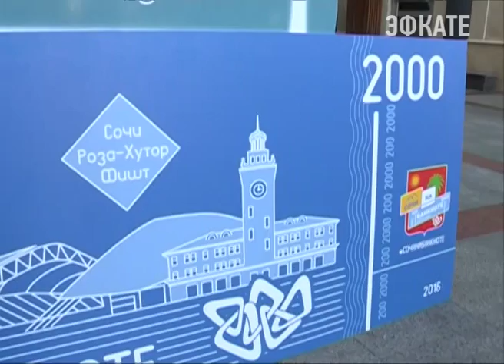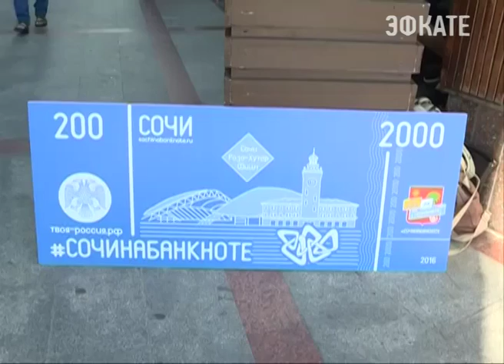Акцию «Сочи на банкнотах» поддержат массовым флешмобом с участием звезд. Новости Эфкате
В Сочи пройдёт целая серия мероприятий в рамках проекта «Сочи на банкнотах». Я напомню, в июне Банк России объявил голосование. Жителям страны предлагают выбрать что будет нарисовано на новых купюрах номиналом в 200 и 2000 рублей.

Сочи уже вошёл в четвёрку городов-претендентов наряду с Казанью, Севастополем и Грозным на право быть изображенным на новых купюрах. На них может появиться стадион «Фишт» и ратуша «Розы Хутор». Акцию «Сочи на банкнотах» уже поддерживает Торгово-промышленная палата, представители национальных общин города и санаторно-курортного комплекса. Общественность убеждена, что это послужит дополнительной рекламой курорту. В Сочи уже проходят многочисленные мероприятия в поддержку проекта. Но самые значимые ещё впереди. Какие именно — мэру курорта Анатолию Пахомову рассказала его заместитель по социальным вопросам.

Сочи. Новости.
Телеканал Эфкате.